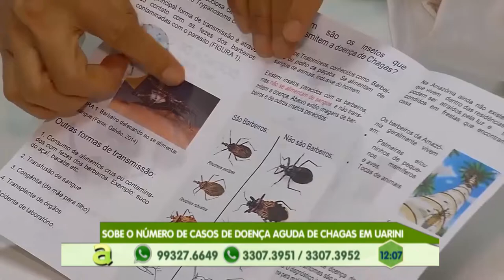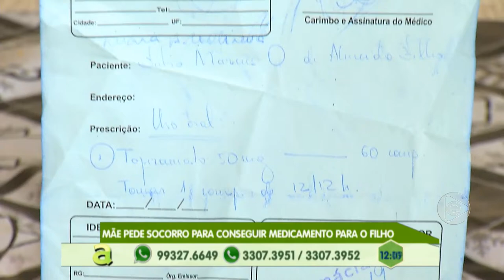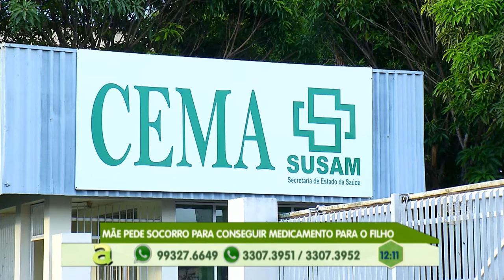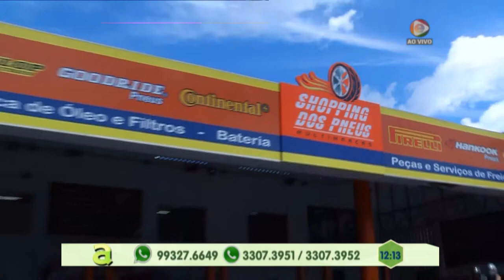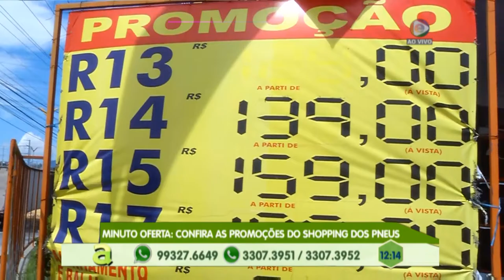Programa Agora (11.06.2019) 02º Bloco